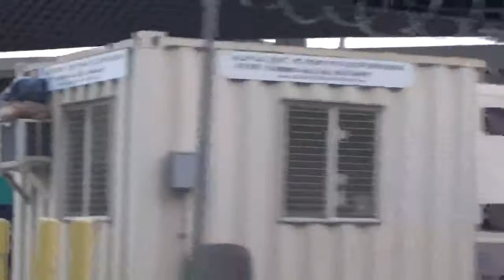[300 Subscriber Special] Railfanning Commerce and LA Union Station 7/15/17 | AMTK 822, and MORE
[300 Subscriber Special] Railfanning Commerce and LA Union Station for Railfest 2017 on 7/15/17 | AMTK 822, and MORE
Commerce -

Train 1 - BNSF Intermodal train Arriving into Hobart yard on Track 4 with BNSF 8204 leading, BNSF 5447, and BNSF 5466. Train Stops and Waits for yard Clearance.

Train 2 - Amtrak Pacific Surfliner 769 with Cab Car 6903 leading and AMTK 451 trailing.

Train 3 - BNSF Intermodal with BNSF 4836 leading, BNSF 3779, BNSF 6901, BNSF 5035, and BNSF 5507.
LA Union Station For Railfest 2017 -

Train 4 - Metrolink Train with Rotem Cab Car 693 leading and F59PHI 885.

Train 5 - Metrolink Train with SCAX 885 leading.

Train 6 - Metrolink Train 265 with F59PH 868 leading.

Train 7 - Metrolink Train with Rotem Cab Car 6?? leading and SCAX 872 trailing.

Train 8 - Amtrak Pacific Surfliner 573 with Cab Car 6953 leading and AMTK 464 trailing.

Train 9 - Metrolink Train with Rotem Cab Car 664 leading and SCAX 875 trailing.

Train 10 - Amtrak Southwest Chief #3 backing up to Amtrak's 8th Street yard. Normal Chief Consist and AMTK 144, AMTK Heritage Unit 822, and AMTK 200.

Train 11 - Amtrak Pacific Surfliner 580 with AMTK 454 leading. The Engineer was Holding up an Piece of paper saying IheartTwain, Weird.

Train 12 - Amtrak Pacific Surfliner 777 Departs for San Luis Obispo with AMTK 450 leading.

Train 13 - Amtrak Pacific Surfliner 582 with AMTK 464 leading.

Note - SCAX 911 an New F125 came to the Event. Metrolink Bombardier Wrap car 208 came also. Finally ATSF 3751 was there, 3751 will go into an 1 to 2 year Boiled check and won't be at the next Fullerton RR days.
Metrolink Keller PTC yard -

Train 14 - SCAX 800, SCAX 905, SCAX 916, SCAX 915, SCAX 914, SCAX 907, SCAX 909, SCAX Cab Car 635, and Many other units in Keller yard.
____________________________________________________________________Commerce -

Train 15 - Manifest train with BNSF 7770 leading, BNSF 7713 I think BNSF 7730, and BNSF 77??. It had lots of Manifest Cars.